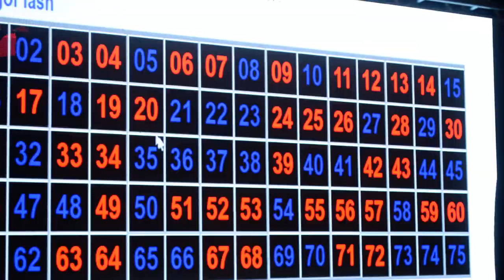FESTA DAS MÃES - Família Gentil homenageia Zé Gentil, Talmir Rosa e todas as mães caxienses 12